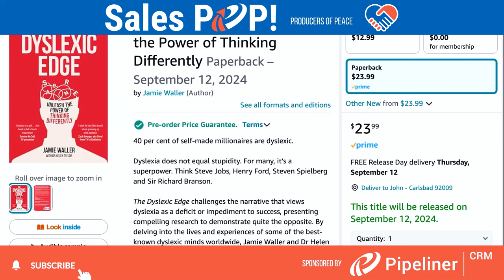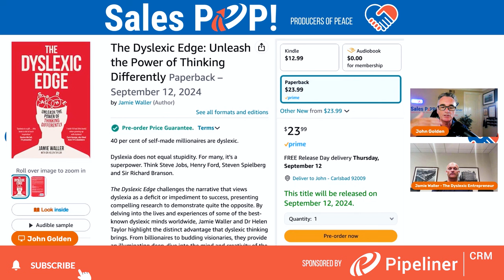Dyslexia and Entrepreneurship: Harnessing the Power of Thinking Differently with Jamie Waller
Expert Insight with Jamie Waller: Overcoming Dyslexia and Entrepreneurial Success
John Golden hosts Jamie Waller, discussing his journey with dyslexia, resilience, and entrepreneurial achievements.

Introduction and Guest Introduction (00:00:00)
John Goldin introduces the podcast and guest Jamie Waller, discussing their locations.

Jamie’s Early Life and Challenges (00:01:12)
Jamie shares his struggles with dyslexia, ADHD, and early education experiences.

The Turning Point at 35 (00:02:07)
At 35, Jamie sells a business and feels liberated to disclose his dyslexia.

Changing the Narrative on Dyslexia (00:03:12)
Jamie discusses the need to shift perceptions of dyslexia from a deficit to a strength.

Growing Up in Bethnal Green (00:04:21)
Jamie reflects on the challenges of growing up in a tough area of London.

Authenticity and Acceptance (00:05:46)
Jamie talks about the internal freedom gained from accepting his dyslexia.

Leveraging Help and Efficiency (00:06:26)
Jamie explains how accepting help improved his business efficiency.

Researching Dyslexia with Academics (00:07:03)
Jamie collaborates with Dr. Helen Taylor to explore dyslexia's positive traits.

Explorers vs. Exploiters (00:07:53)
Jamie describes the two types of learners and how dyslexics fit into the explorer category.

Resilience as a Trait (00:09:56)
Jamie discusses how dyslexia fosters greater resilience in individuals.

Surprising Findings from Interviews (00:11:00)
Jamie shares insights from interviews with successful dyslexic thinkers highlighting a common sense of injustice.

Problem-Solving Mindset (00:12:36)
Jamie emphasizes the importance of addressing injustices as a key trait of successful entrepreneurs.

Human Connection in Business (00:14:44)
Jamie stresses the value of personal connections over technology in entrepreneurship.

Legwork in Building Relationships (00:17:16)
Jamie recounts a personal story about persistence in building business relationships.

The Importance of Patience (00:19:26)
Jamie reflects on the need for patience in achieving long-term business success.

Dyslexia’s Dual Nature (00:20:35)
Jamie discusses both the strengths and challenges of dyslexia, including its prevalence in prisons.

Book Insights for All (00:21:16)
Jamie clarifies that the book offers valuable lessons for both dyslexics and non-dyslexics.

Support for Dyslexics in Prisons (21:36)
Discussion on educating dyslexic individuals in prisons to help them start their own businesses.

Jamie's Entrepreneurial Journey (22:43)
Jamie shares his experience as a serial entrepreneur and his journey of building multiple businesses.